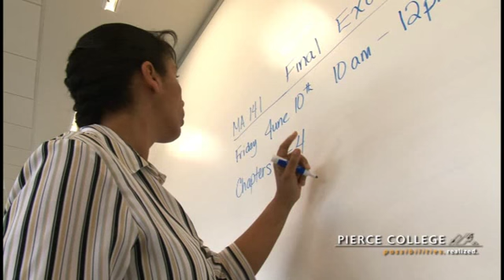Pierce College - My class loves pi! Melonie Rasmussen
Take a look in to Professor Melonie Rasmussen's math class at Pierce College